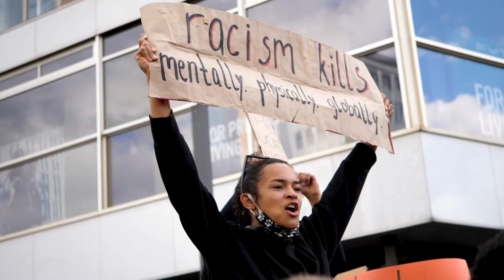Introduction of Social Impact Film Festival 2022 (SIFA)